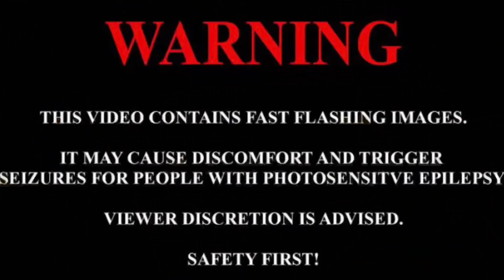I GOT MY EYEBROWS THREADED FIRST TIME OUCH!! + mall vlog | DAYLAWEBSTER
•ʜᴀɴᴅᴍᴀᴅᴇ , ᴠᴇɢᴀɴ , & ᴄʀᴜᴇʟᴛʏ ғʀᴇᴇ
•ɪɴғᴜsᴇᴅ ᴡɪᴛʜ ᴏʀɢᴀɴɪᴄ ᴄᴏᴄᴏɴᴜᴛ ᴏɪʟ

           age : 15
           grade : 10th (sophomoreSZN)